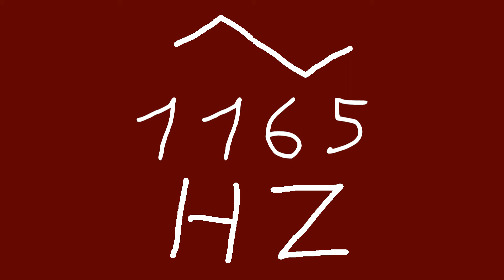1165 hz triangle